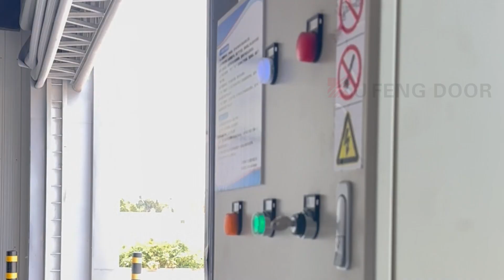10×9m Fabric Folding Hangar Door Project Case:Full Operation Demo with Safety Features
In this project case video, see the 10x9m PVC fabric folding hangar door in action! Watch the complete operation, from opening to closing, along with close-up details of the safety features that protect your equipment and enhance reliability.
WUXI XUFENG DOOR MANUFACTURING CO.,LTD since 1988
Sectional Garage Door｜Sectional Industrial Door｜Roller Shutter Door｜High Speed Door｜Hangar Doors
XUFENG door main products has sectional garage door, sectional industrial door, rolling shutter door, high speed door, and mega door like hangar doors.